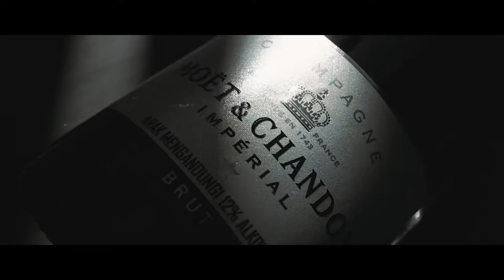weddingsmalaysia : JC Studio Films : Wedding Showreel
Check out the cinematography style of JC Studio Films via this wedding showreel.